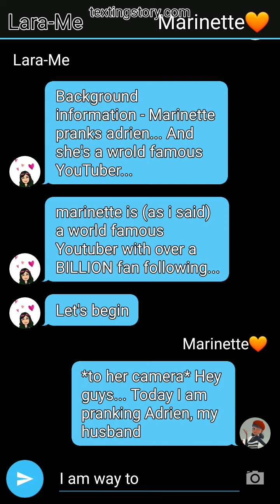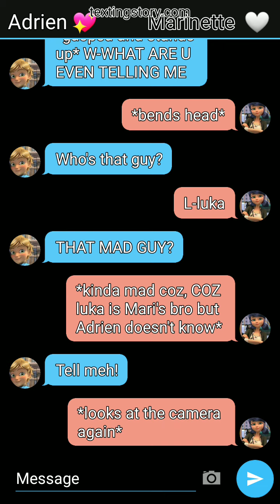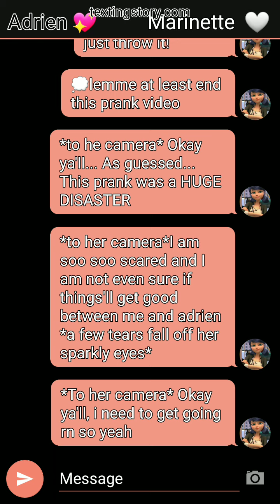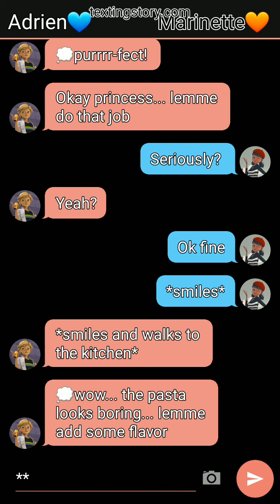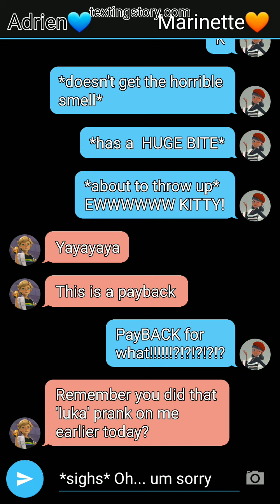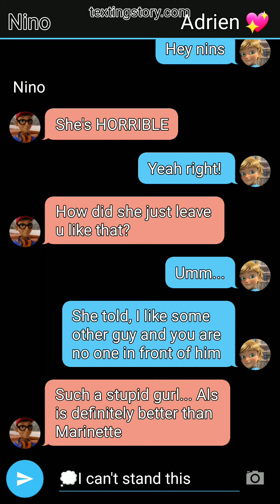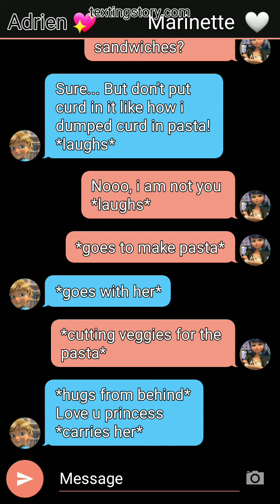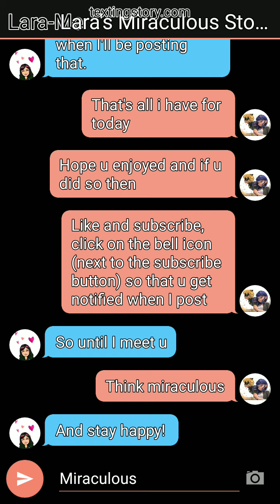200 subs special one shot - "Intense prank wars" Thanks a lot for 200+ subscribers 🥰